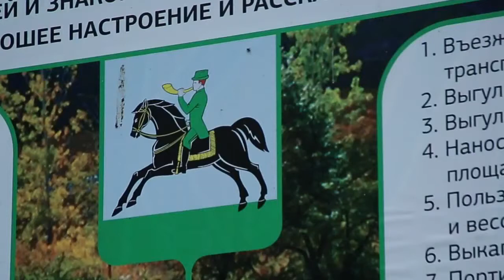Летний джем в Сестрорецком парке 30.08.2014. Интервью-анонс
Интервью для программы "Мой Клин" телеканала КТС-ТВ.